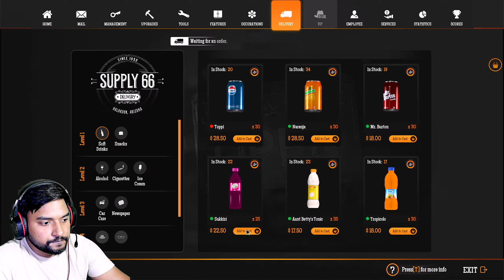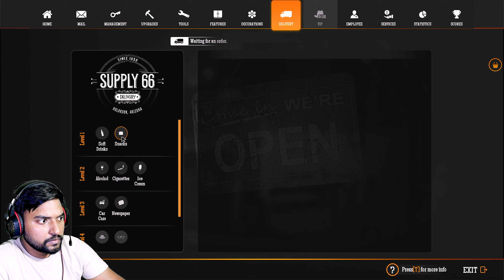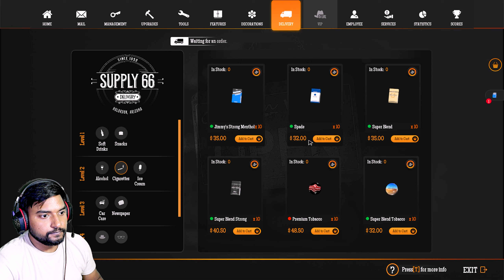MIND-BLOWING Gas Station Simulator | Mraj - #3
🔷CPU - intel i7 12th 12700k
🔷Motherboard - GIGABYTE B660M DS3H AX DDR4 (WIFI, BT)